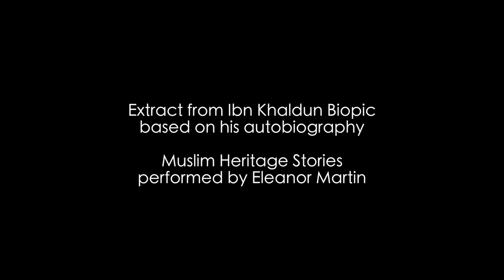Ibn Khaldun Biopic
Promo trailer for our popular live 10mins storytelling performance on the life and times of IbnKhaldun that has been enjoyed since 2015 by audiences at KPMG, Rumi's Cave, Bank of England, Norton Rose Fulbright, Concordia Forum, Oxbridge Muslim Alumni and many more. Part of our Legends in 10 series. AmalSupported @WeAreAmal

In 2015, Facebook CEO Mark Zuckerberg selected Ibn Khaldun's magnum opus, The Muqaddimah, as his book club read. In 2019, British PM Boris Johnson cited Ibn Khaldun to support his electoral economic policies.